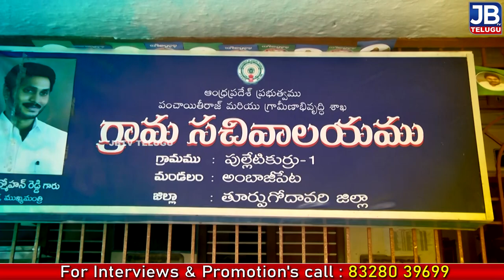Pulletikurru Sarpanch Jelli Balaraju | East Godavari Konaseema | జెల్లి బాలరాజు గారి ఇంటర్వ్యూ JBTV